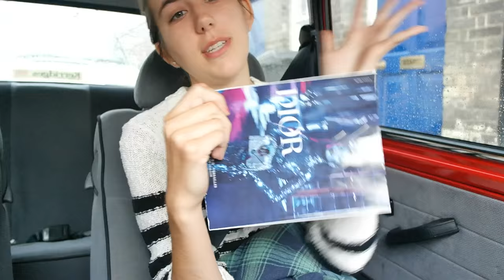Being Passionate in a Parked Car | Alicia Coryn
So here's the deal... I was sitting in a car in town and the urge to film how I had been feeling came over me, so I did it :) This video is about as honest and raw as I can be. I won't be afraid of rejection or speaking the truth any longer! Choosing to love and not critique myself or the people around me. Wanna join me?

xoxo